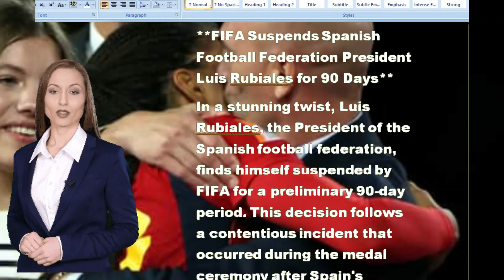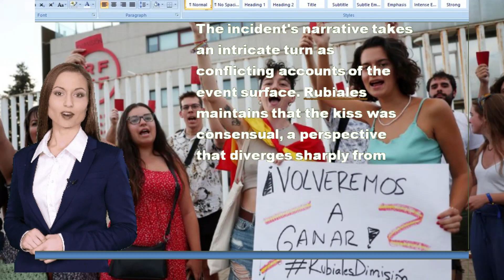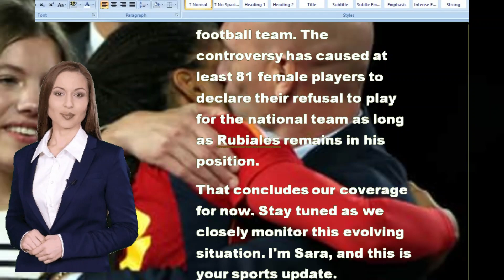FIFA Suspends Spanish Football Federation President Luis Rubiales for 90 Days